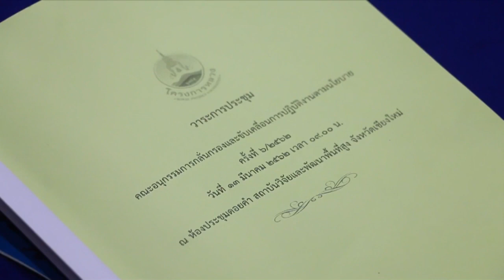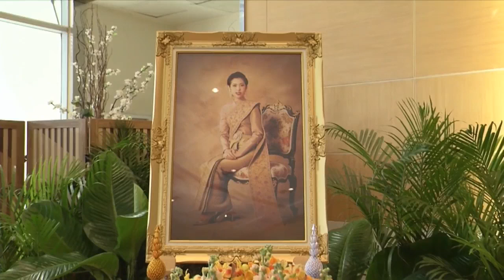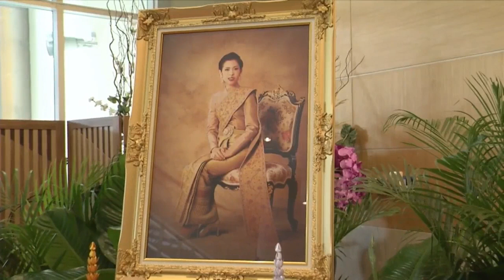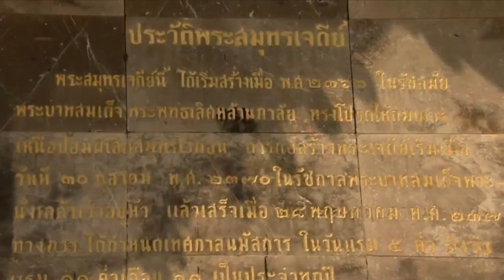ข่าวในพระราชสำนัก วันพุธที่ 13 มีนาคม พ.ศ.2562